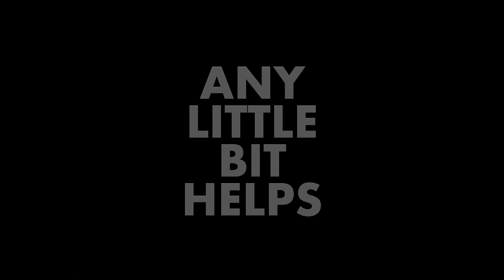“ANY LITTLE BIT HELPS” | Moment Invitational Submission | by Chris Holmes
Sometimes you just need a little help around the house...

First Annual Moment Invitational Submission

FiLMiC One World Short Film Contest 2018 Submission

Any Little Bit Helps by Chris Holmes

FEATURING:
Zach Rutz
Vanessa Cerillo
JoJo Hayman
Chris Holmes

Shot in 4K on iPhone 6s w/ Filmic Pro App
CamKix Wide Angle Lens

Butchered using DaVinci Resolve & Garage Band on an old iMac